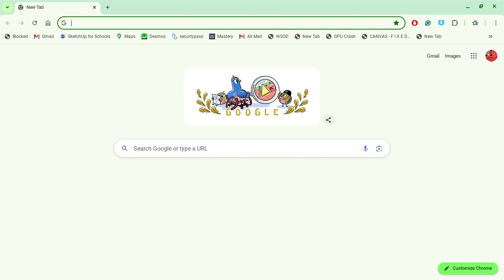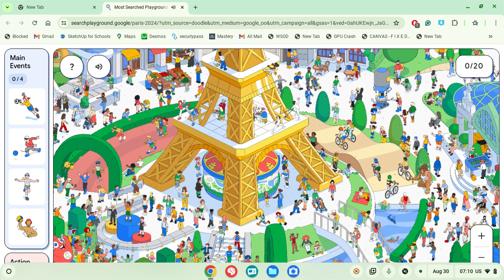10 Hours Of Google's Most Searched Playground OST (Paris Olympics August Version)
told you I was gonna upload a 10 hour video lol :p

also yes, proudly recorded on my schools chromebook